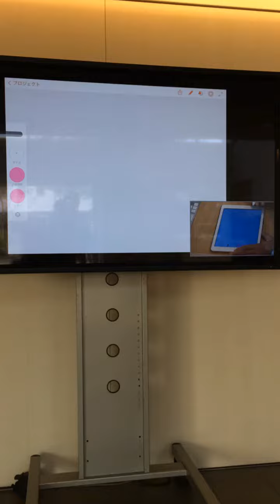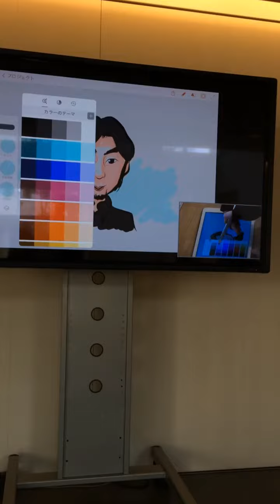Ink & Slideによる似顔絵ラプスその2、僕を描いてもらいましたバージョン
今代官山T-Site Galleryで実施中のAdobe Ink & Slide体験イベントでの田中徹氏による似顔絵のラプス。Illustrator Drawを完璧に使いこなしてます。